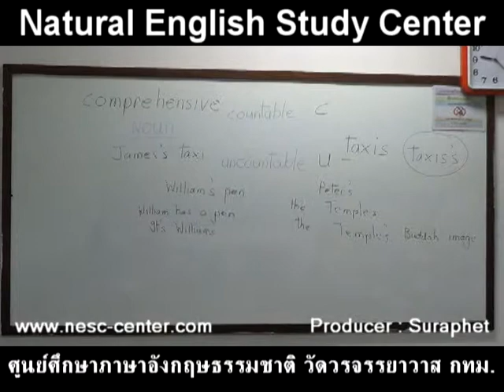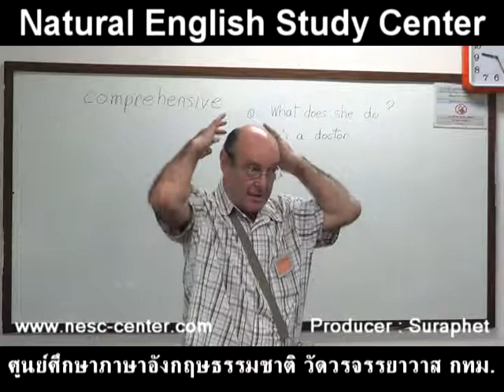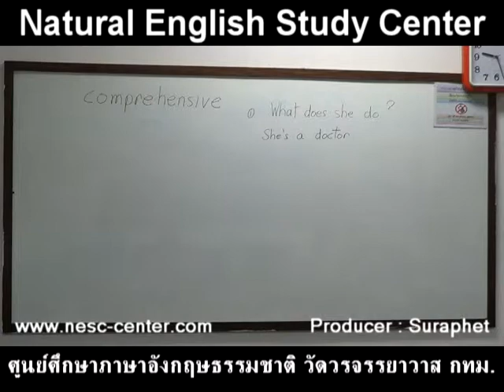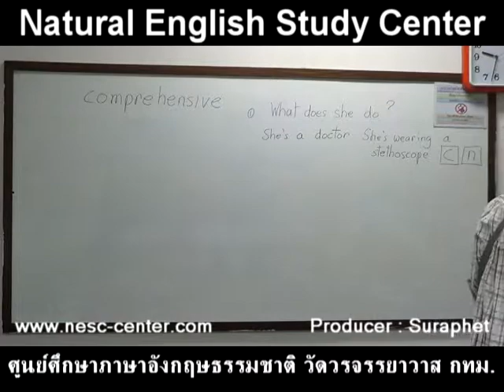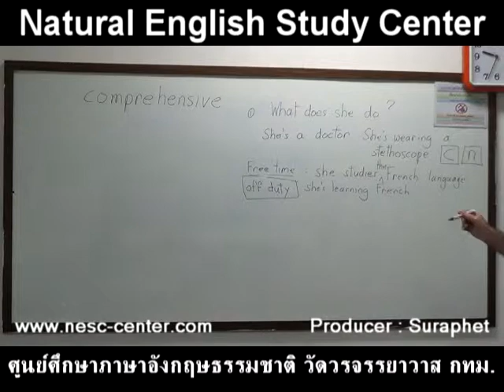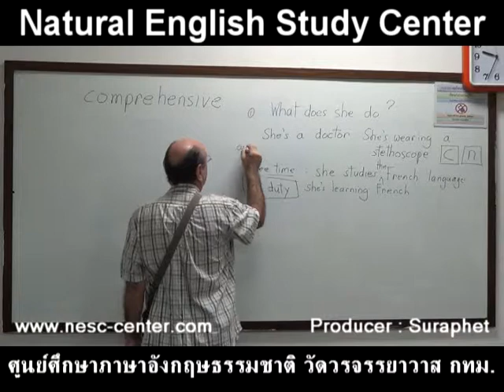suraphet 2636 English Teaching Teacher William Carrington, UK, Bill 4